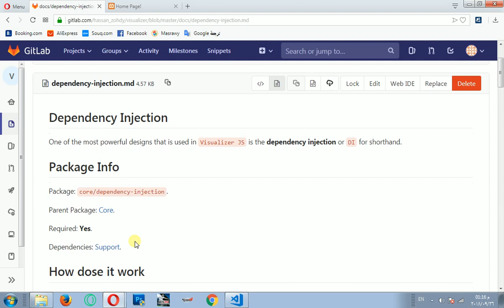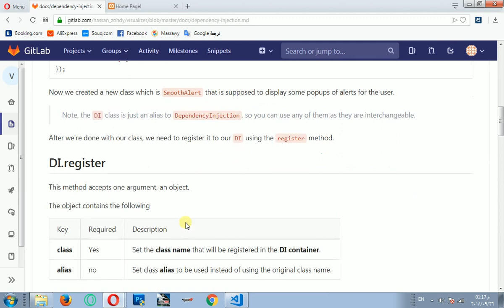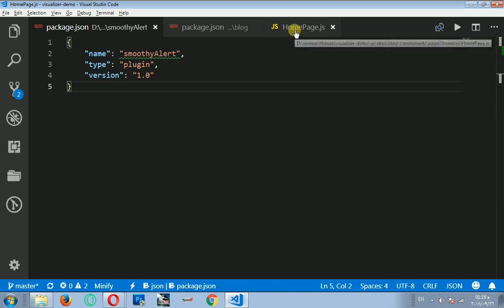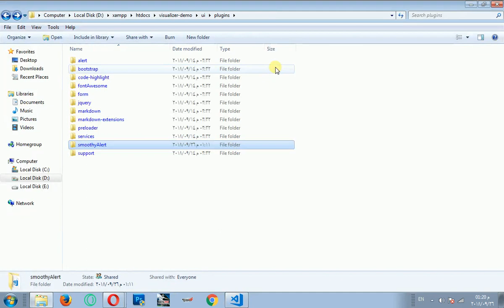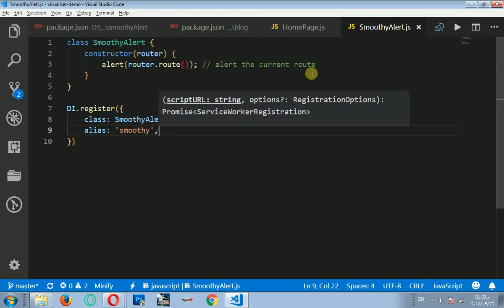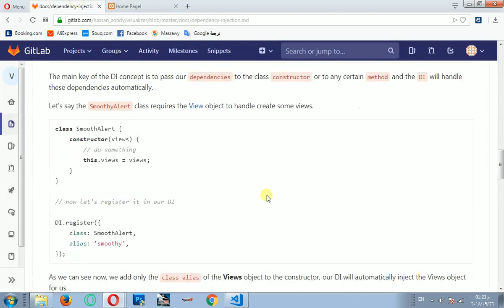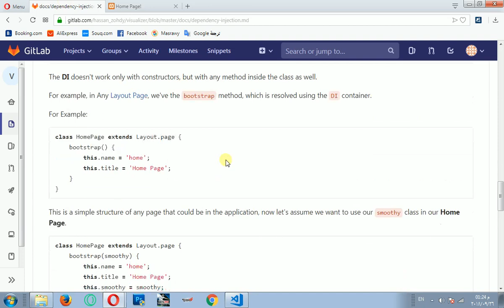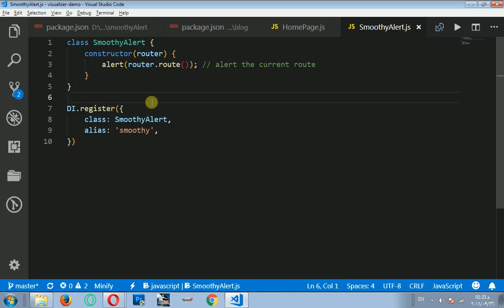Visualizer JS Depndencey InjectionDI